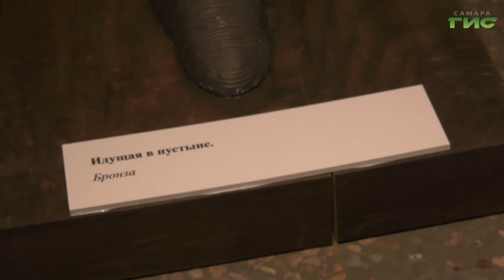В художественном музее открылась выставка скульптора Бориса Черствого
В художественном музее открылась выставка скульптора Бориса Черствого, автора многочисленных проектов, в частности, памятника воинам-интернационалистам в Самаре. В экспозиции 22 работы. Одной из первых с работами скульптора познакомилась Лариса Шалафаст.